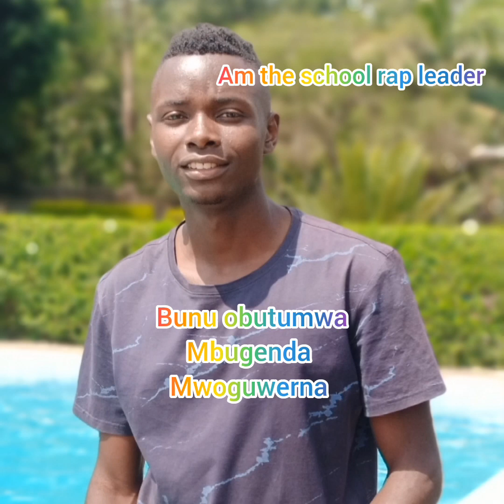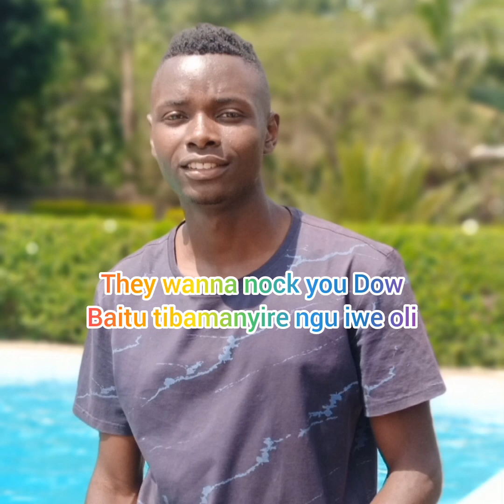For_you by Rick Rash (omuhagizi)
for you akazina kange omuhagizi wange
this son is all about my life story where I came from and how I have reached am thanking everyone who helped me in my junny so guys listen to this vibe